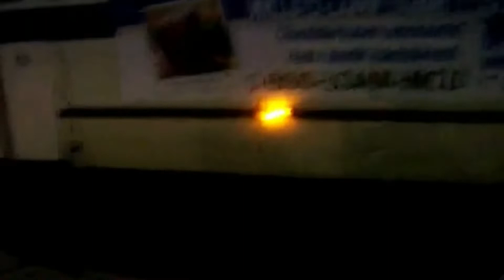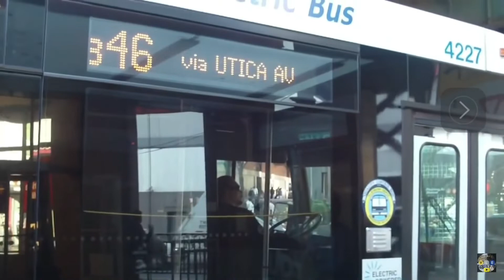R.I.P B46 limited